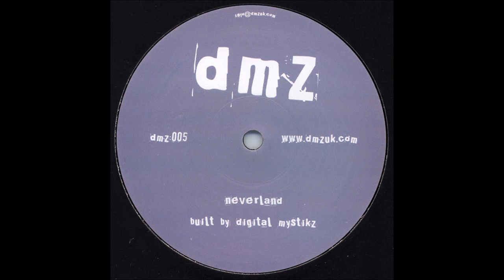Digital Mystikz - Neverland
Title: Neverland
Artist: Digital Mystikz
Label: DMZ
Cat. No.: DMZ005
Released: 2005

Digital Mystikz (Mala + Coki)